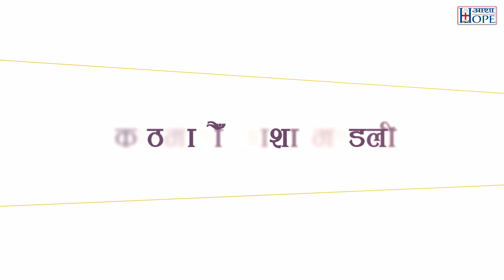Hope Church Live - Karlos Rai - Ganesh Tamang